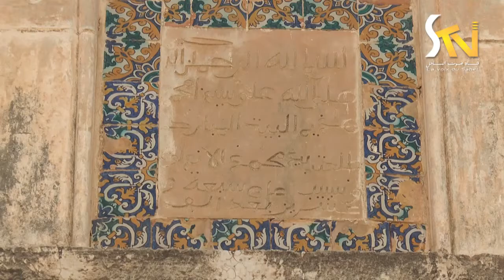حوار تلاشي تاريخ مدينة سوسة 28 03 2017